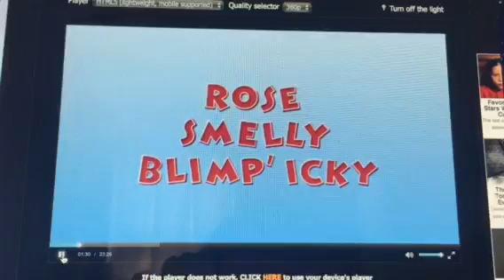Flower Shower & Silly Problem Title Cards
This is my next double feature title card video. I can't wait to publish a second Let Her Dream music video from Minnie and Daisy's Flower Shower and Mickey's Silly Problem. Maybe Minnie, Daisy, Donald and Goofy will sing that song to Mickey so he can stay asleep forever.